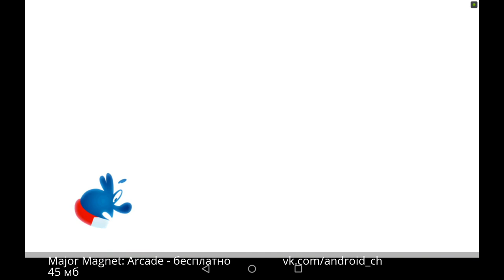Major Magnet: Arcade - Красочная аркада на Android(Обзор/Review)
Это  обзор игрыMajor Magnet: Arcade. Major Magnet: Arcade представляет из себя аркаду от разработчика  PagodaWest Games
Feel the magnetic rush as you swing, toss, & boost Major Magnet to save the world.
The award-winning Major Magnet makes his glorious debut on Android in this FREE follow-up to the ★★APP STORE EDITOR’S CHOICE★★ original!
❍ Addictive, Physics-based Gameplay Re-Vamped with an Arcade Twist!!
❍ 75 All-New Stages Across 3 Unique Worlds
❍ Connect to Facebook to Share Items and Compare Scores with your Friends
❍ Rich Hand-Animated Graphics
❍ Classic Arcade Soundtrack
❍ An Epic Story Adventure

Play the new and improved follow-up to the original, critically acclaimed Major Magnet:
“Don’t miss Major Magnet” - IGN
“What Sonic might play like if Sonic were invented in 2013.” - Kotaku
“It's original, imaginative, authentic, and immensely fun.” - PocketGamer
“It’s simultaneously nostalgic, original, and fun, a winning combination.” - 148Apps
Cоветую сыграть!!
Tegs:
приложений для андроид!
Game,
Андроид,
android,
приложения для андроид,
андроид телефоны,
новые приложения для андроид,
Major Magnet: Arcade
где скачать Major Magnet: Arcade
download Major Magnet: Arcade
Review Major Magnet: Arcade